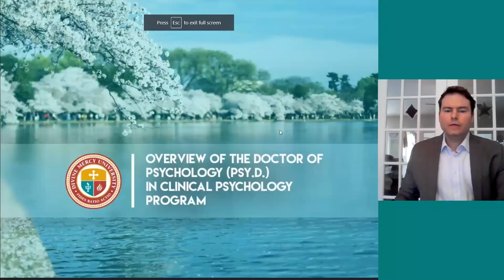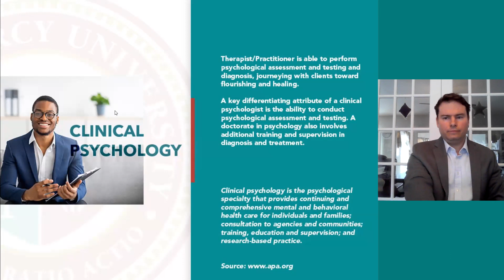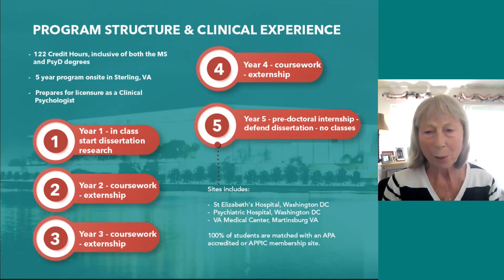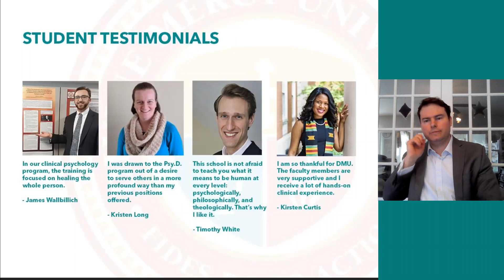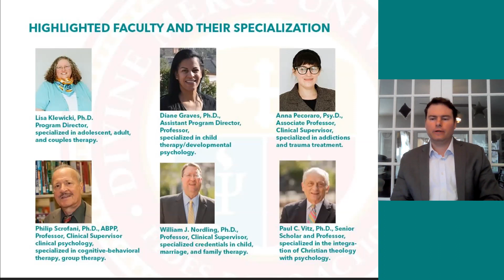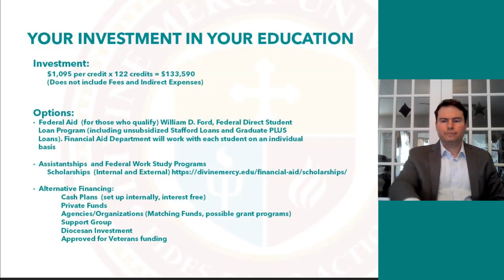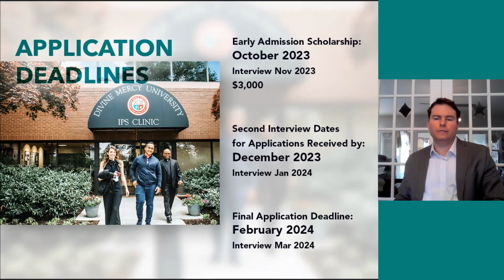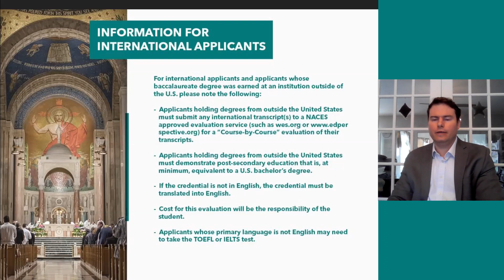PsyD webinar with Alumni Relations Coordinator Michele Drennen